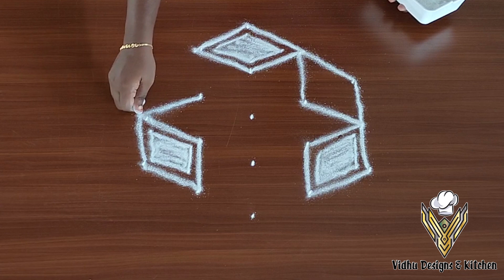Chithirai matha pulli kolangal 2022|5x3 dots kolam|5x3 dots muggulu|Pandaga muggulu|Beginners kolam